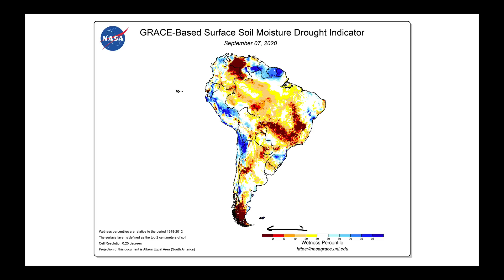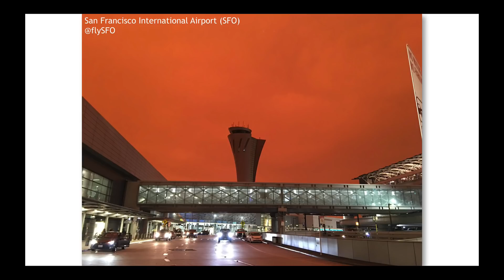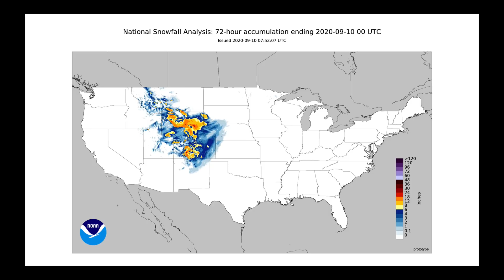Nutrien Ag Solutions Ag Forecast - Sept 10, 2020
Video Highlights:
Typhoon Damage Manchurian Plain
Dry in Black Sea Region
La Nina and South America
Frost Extent Analysis
Cut-Off Low Finally Moves / Temps Moderate
Very Active in Tropics
ECMWF October Outlook